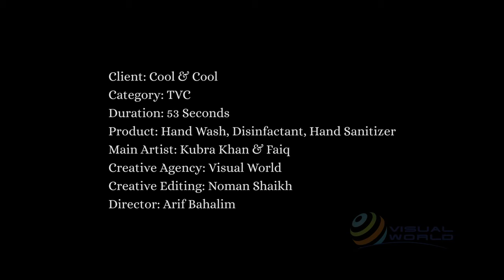COOL & COOL SANITIZER TVC KUBRA